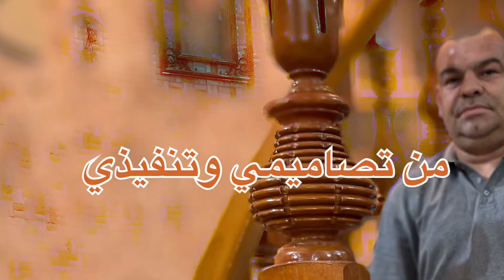محجرات خشب وابواب